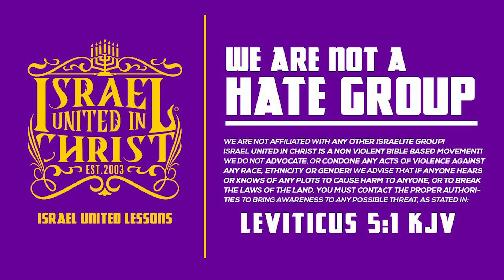So called "Ghanaian" learns how to Keep the Sabbath